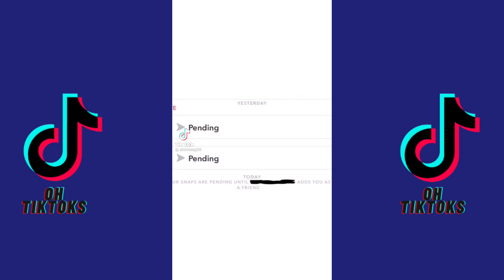DON'T BE SURPRISED IF ONE DAY I JUST... TIKTOK COMPILATION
HEY GUYS !
Hope you guys are okay.
So i'll be starting to post 2 or 3 times a day since you guys like my videos !
Here's an other video of today, the " don't be surprised if one day i just ".